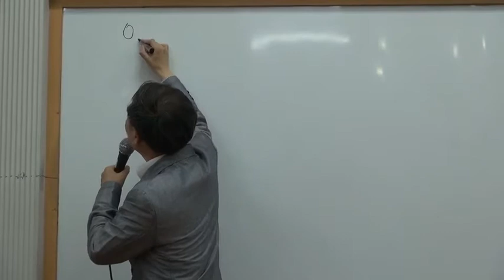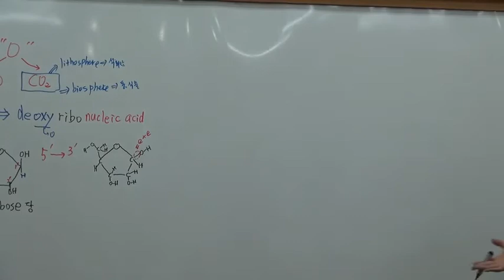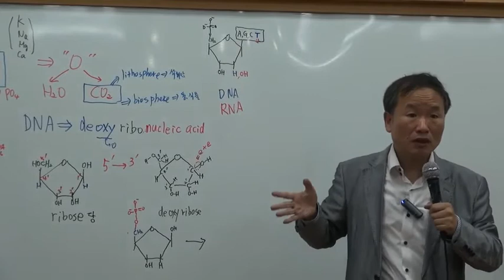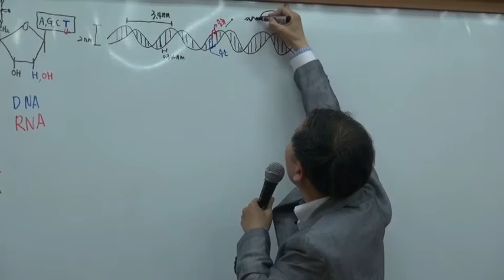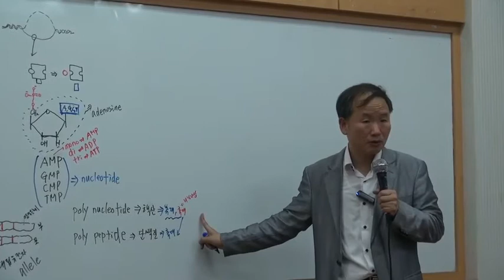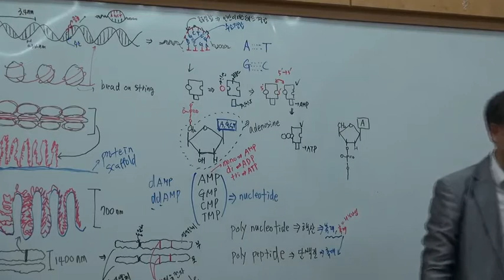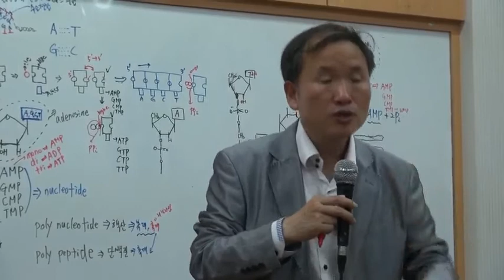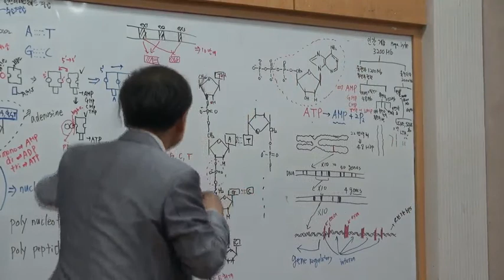제4회 137억년 우주의진화 11강-1(2012)_DNA